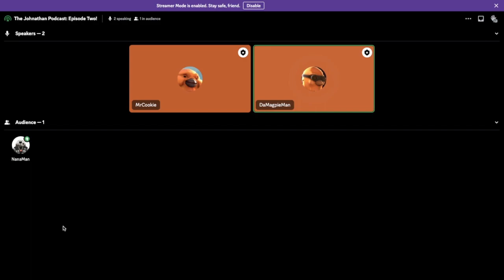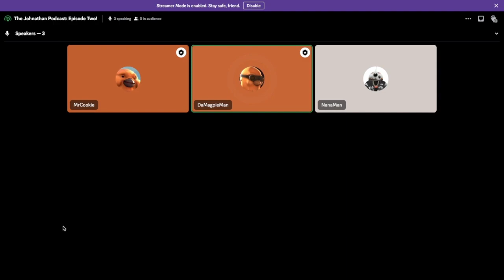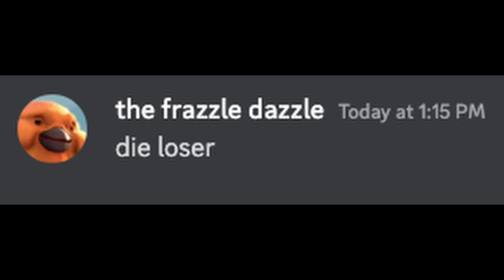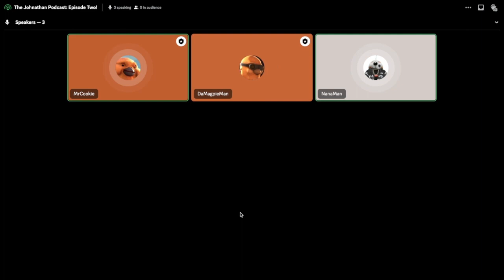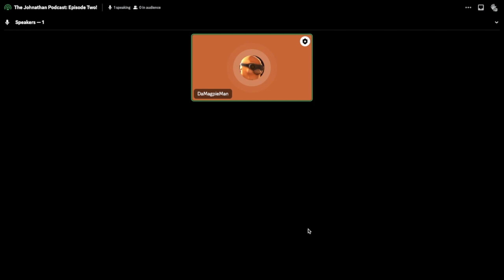The Johnathan Podcast: Episode Two! (feat. NanaMan)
The Johnathan Podcast: Episode Two!

It's time for the christmas special! Hopefully you guys wanted a second one, but I mean you liked the first one so what can I say? Anyway, enjoy the video, I actually edited this one, but only a little bit. Still no music (except for one part) so sorry about that, but otherwise it is gud.

Thank you NanaMan for being special guest!